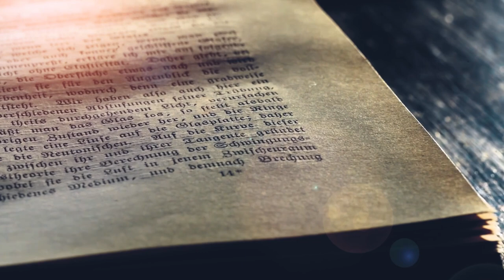Op Reis deur 2 Pretrus